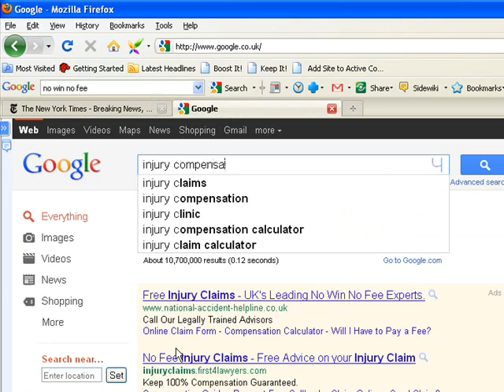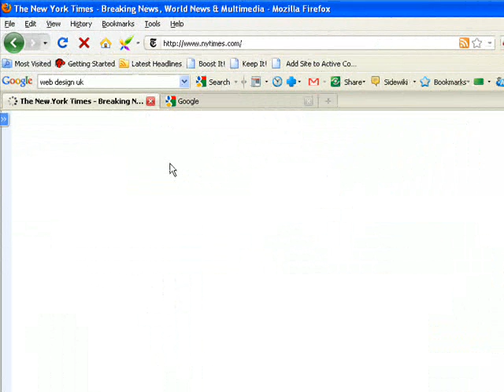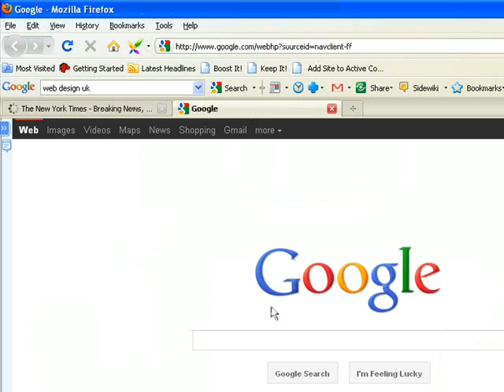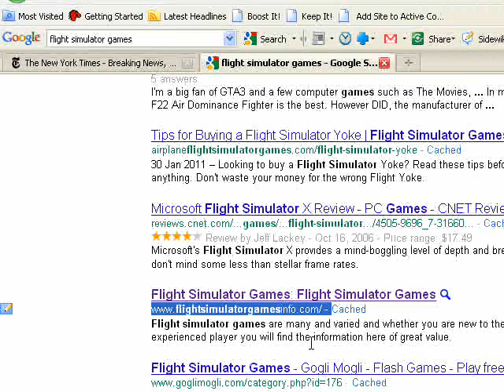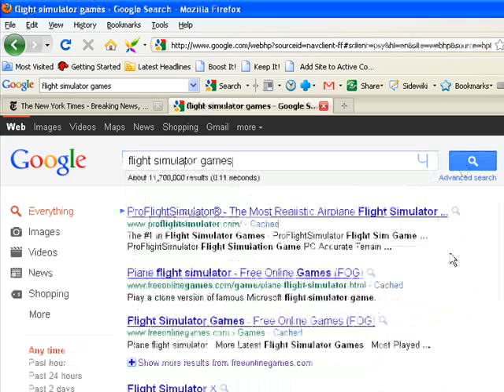SEO Tutorial PAD Submission Power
SEO Tutorial on the power of using software to submit to software directories for gaining higher rankings in the search engines